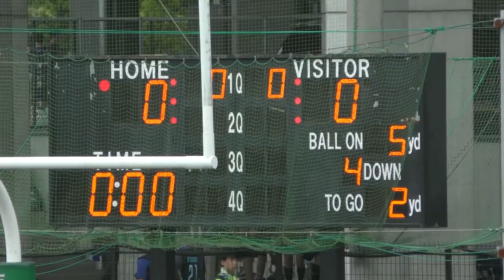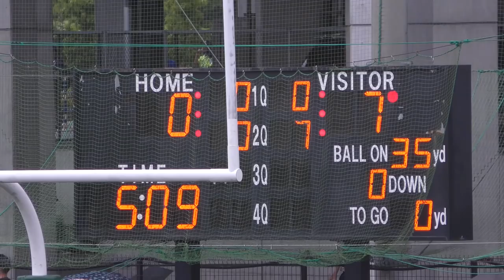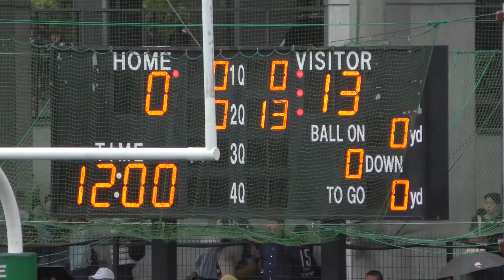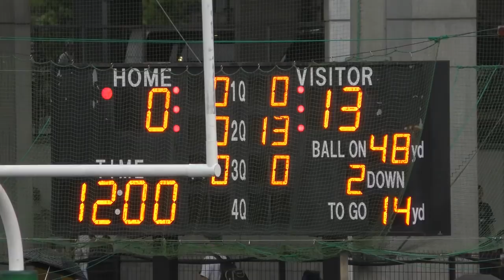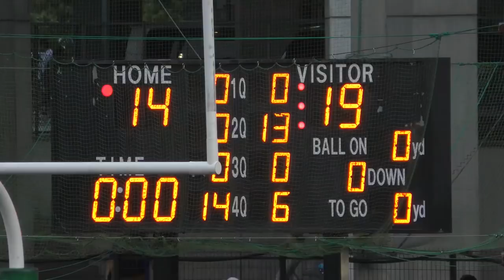大阪府高校選抜 vs 兵庫県高校選抜 プリンスボウル 6 /22 /2019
【第17回プリンスボウル】 大阪府高校選抜  vs  兵庫県高校選抜

2019年 6月22日 (土)    EXPO FLASH FIELD

16時30

大阪府高校選抜     14  ー  19    兵庫県高校選抜

                             1Q     2Q     3Q      4Q           合計
大阪選抜              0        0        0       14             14
兵庫選抜              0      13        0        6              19

1Q     0:43
2Q     7:37
3Q   19:18
4Q   26:16